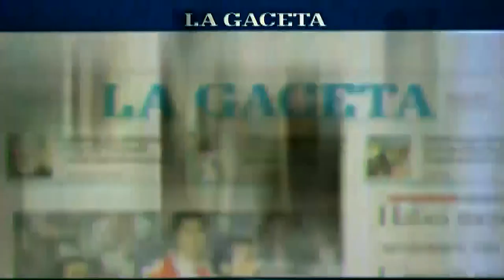Salta Basket: mirá el triple de Gregorio Esverri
“Los Infernales” bajaron Hindú de Chaco. El capitán metió un triple desde atrás de mitad de cancha.